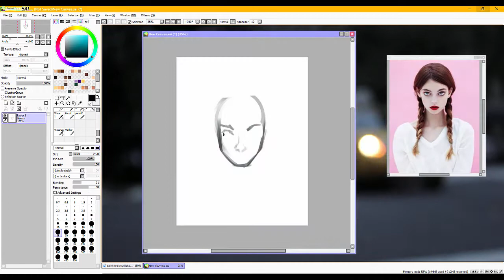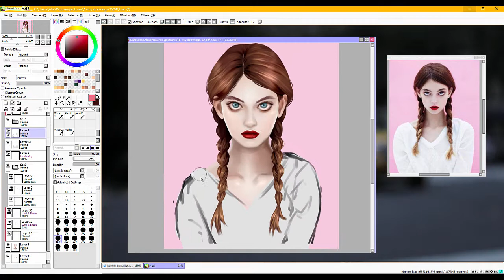Portrait study [ Sai - Speedpaint ]